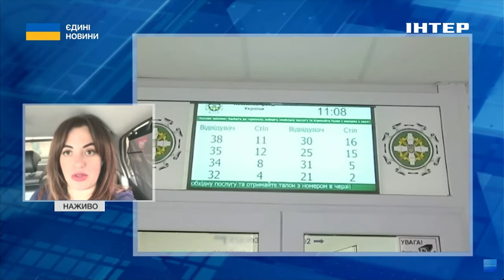Леся Забуранна розповіла про нововведення у Пенсійному фонді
Пенсіонерам які мають статус впо до кінця березня треба пройти ідентифікацію. Вони мають звернутися до пенсійного фонду або ОщадБанку. Більше про це і не тільки розповіла член комітету ВРУ з питань бюджету Леся Забуранна